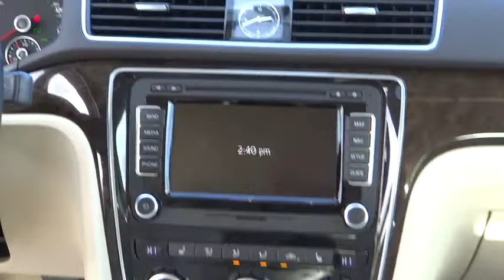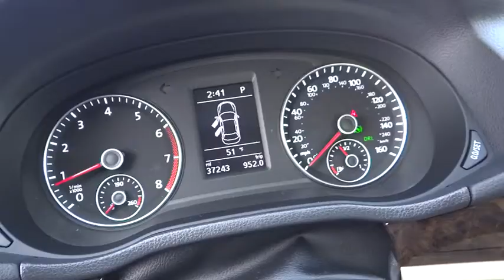2014 VOLKSWAGEN PASSAT Reno, Carson City, Northern Nevada, Roseville, Sparks, NV EC079364C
2014 VOLKSWAGEN PASSAT

EPA 34 MPG Hwy/24 MPG City! Very Nice. SEL Premium trim. Nav System, Moonroof, Heated Leather Seats, iPod/MP3 Input, Onboard Communications System, Satellite Radio, Aluminum Wheels, Back-Up Camera, Premium Sound System. CLICK NOW!br /br /KEY FEATURES INCLUDEbr /Leather Seats, Navigation, Sunroof, Heated Driver Seat, Back-Up Camera, Premium Sound System, Satellite Radio, iPod/MP3 Input, Onboard Communications System, Aluminum Wheels, Remote Engine Start, Dual Zone A/C, Heated Seats, Heated Leather Seats MP3 Player, Keyless Entry, Steering Wheel Controls, Child Safety Locks, Electronic Stability Control. SEL Premium with Candy White exterior and Beige interior features a 4 Cylinder Engine with 170 HP at 6200 RPM*. Serviced here, Non-Smoker vehicle. br /br /EXPERTS CONCLUDEbr /Edmunds.com's review says Spaciousness is the operative word when describing the Passat's cabin. In back, the Passat verges on full-size sedan dimensions, as even good-sized adults will have room to stretch out their legs.. Great Gas Mileage: 34 MPG Hwy. Approx. Original Base Sticker Price: $31,300*. br /br /OUR OFFERINGSbr /Lithia Volkswagen of Reno sells new and used cars, trucks and SUVs near Sparks and Carson City, Nevada. We offer financing options and incentives for all Nevada Volkswagen customers. Conveniently accessible from I-580, our sales department is open seven days a week to serve you. Just a few miles south of I-80 and downtown Sparks, we are located at 7063 South Virginia Street in Reno. If you have any questions, please contact us today! br /br /Price does not include $449 Dealer doc fee, taxes and license fees.ï¿½ Price contains all applicable dealer incentives and non-limited factory rebates. You may qualify for additional rebates, see dealer for details. br / Our multi-point inspection does not guarantee a recall free vehicle.